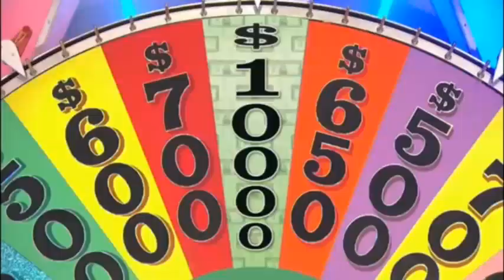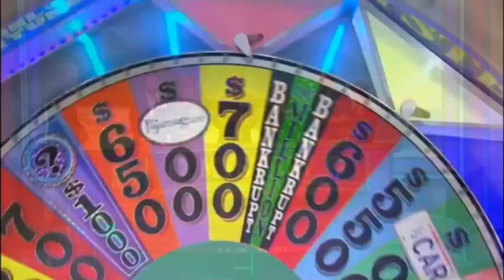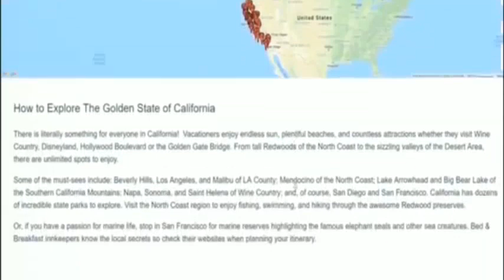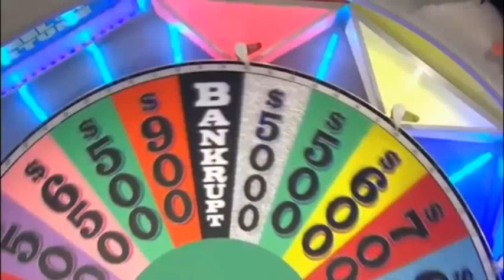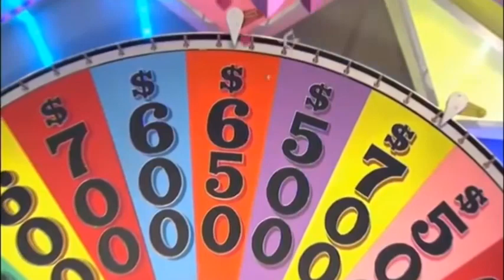Thunderbird Fragmentations Episode 5 - 2019 (S36) with Feb 2007 (S24) cues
Going current with this next Thunderbird Fragmentation!